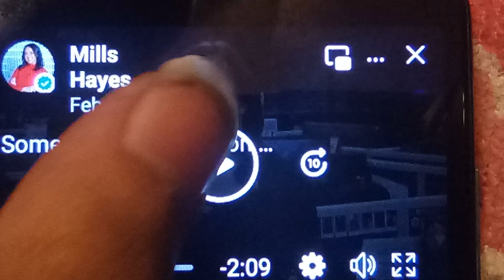Mills Hayes KFOX 14 News at Nine Live In The Newsroom That Story is First ON FOX Thinks John Purvis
John Purvis is not Going Be Seen On CBS4 at 10 tonight Gloria DeLeon will Be on CBS4 at 10 tonight